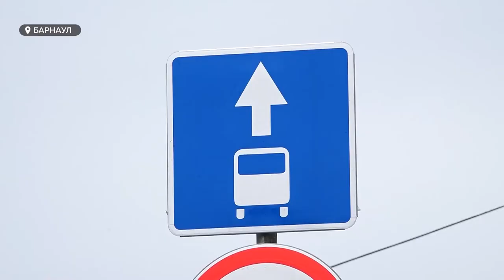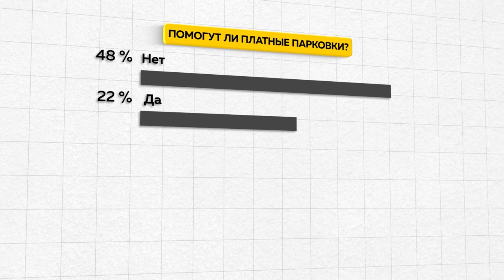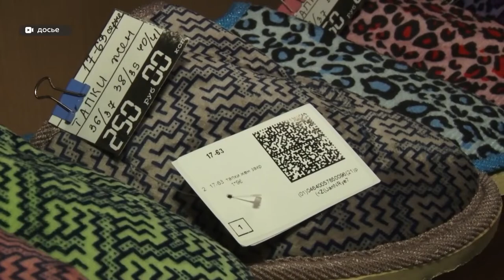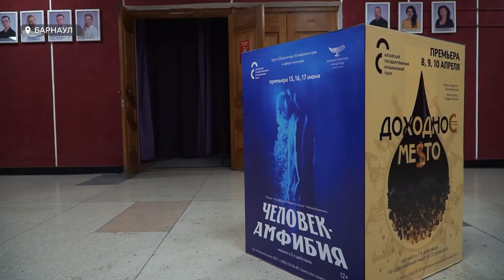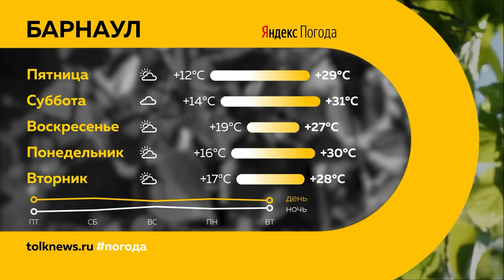«День с Толком». 09.06.2022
Смотрите в выпуске:
- В Барнауле начали обсуждать идею платных парковок
- Повышенный спрос. В России досрочно завершатся продажи путевок по детскому кэшбэку
- Возрождение водного туризма. В Барнауле начали проводить музейные экскурсии на теплоходах

00:00 Анонс
00:50 Аномально жаркая погода
01:34 Платные парковки
04:46 Доходы жителей края растут
05:51 Меры поддержки бизнеса
08:04 Проблемы детской и взрослой урологии
10:01 Общественный центр «Единой России»
12:06 Полеты в Турцию
12:48 Речной туризм
16:36 Путевки по детскому кэшбэку
17:46 «Человек-амфибия»
20:50 Прогноз погоды